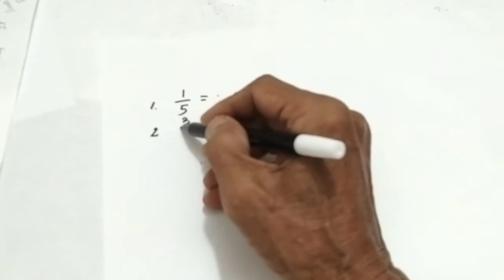CARA MENYEDERHANAKAN PECAHAN (mudah sekali)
Cara menyederhanakan pecahan, sebuah pecahan akan tetap nilainya apabila pembilang dan penyebutnya dibagi atau dikali kan dengan bilangan yang sama, cara menyederhanakan pecahan, dimaksudkan untuk mendapatkan bentuk pecahan yang paling sederhana.

Terima kasih sudah menonton video cara menyederhanakan pecahan, bagi Anda yang baru bergabung dengan channel ini dan anda menyukainya silakan subscribe like dan comment, agar saya lebih bersemangat dan channel ini makin berkembang, untuk dukungannya Saya mengucapkan terima kasih, karena ini tentang konsep tonton sampai habis video cara menyederhanakan pecahan, saya mendoakan semoga anda selalu sehat dan dimurahkan rezekinya.

JULI MO2,
JONA TUTORIAL,